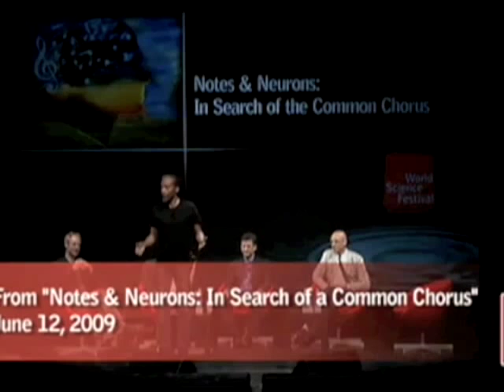This Is Your Brain on Rock and Roll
40 years later, science helps explain the effects of Woodstock on the brain.